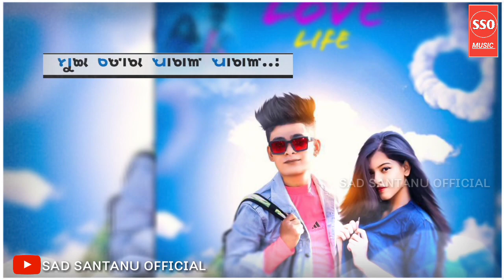ଲଭ୍ କରୁଛୁ କି ସଜା ଦେଉଛୁ // New Sambalpuri status video //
ଲଭ୍ କରୁଛୁ କି ସଜା ଦେଉଛୁ // New Sambalpuri status video // Sambalpuri song

All related tags :
sambalpuri song mp3
sambalpuri song
sambalpuri dj song
sambalpuri dj song 2020
sambalpuri video song
sambalpuri old song
sambalpuri new dj song
sambalpuri odia song
sambalpuri song santanu sahu
sambalpuri nuakhai song
New Sambalpuri Status Video // New Romantic
Sambalpuri Status Video // Sed Sambalpuri Status
Video // All Bhajan Sambalpuri Status Video //
Umakant Barik Sambalpuri Status Video // Mantu
Chhuria Sambalpuri Status Video // Jasobanta
Sambalpuri Status Video // Nil Sagar Sambalpuri
Status Video // Ruku Suna Sambalpuri Status
Video // Santanu Sahu Status Video // New
Odia Status Video // Odia Sed Status Video //
Humansagar Status Video // Ms Status
sambalpuri status video
sambalpuri status
sambalpuri status black screen
sambalpuri status video new
sambalpuri status video female
version
sambalpuri status sad
sambalpuri status love
sambalpuri status umakant barik
new sambalpuri status video song